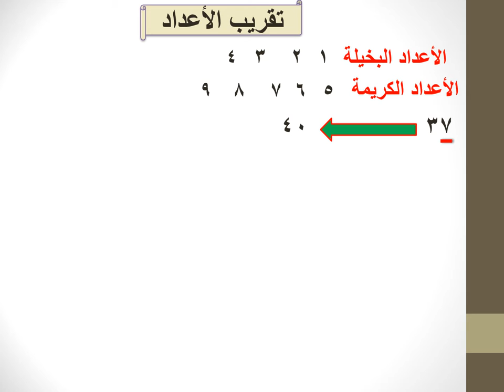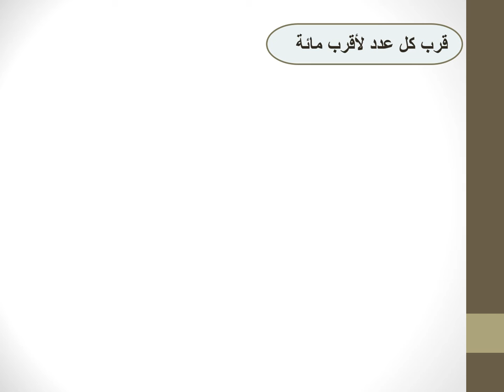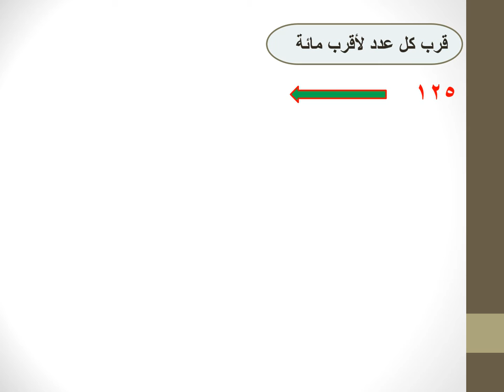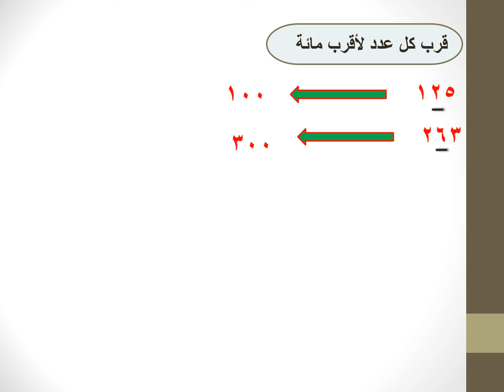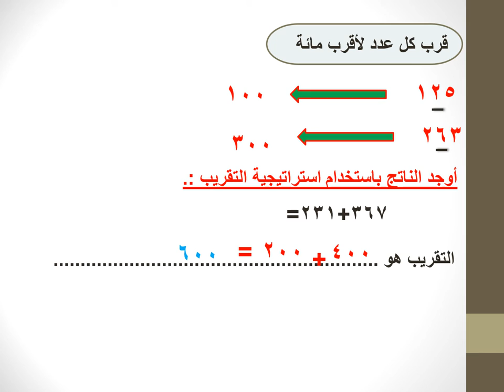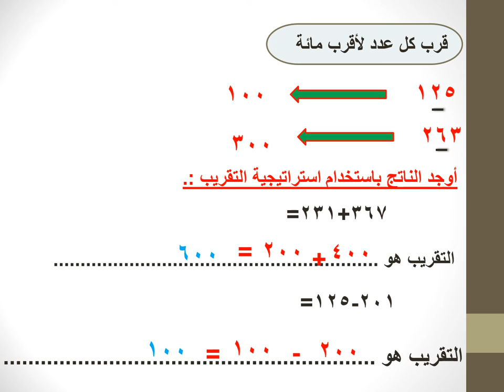الدرس الثالث في التقدير نهائي الصف الثاني ترم ثاني